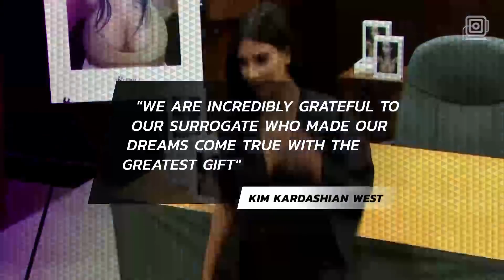Kim Kardashian and Kanye West are parents for a third time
Kim Kardashian and Kanye West have a new daughter.